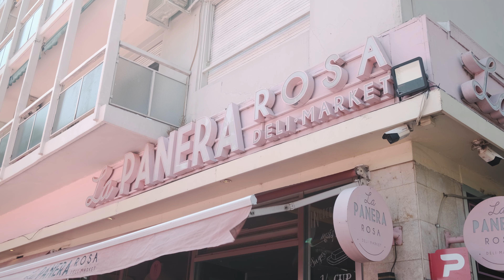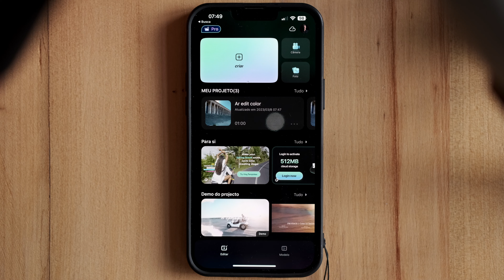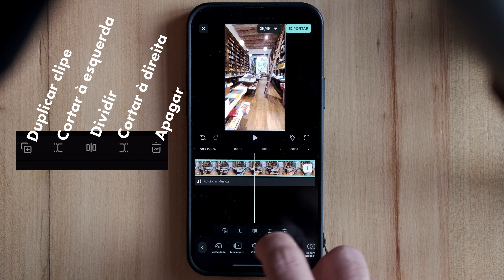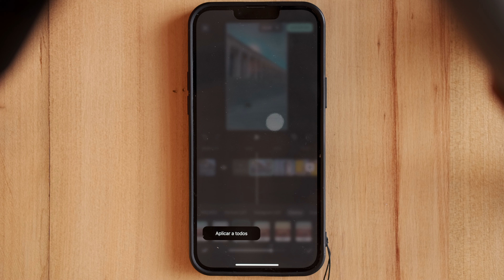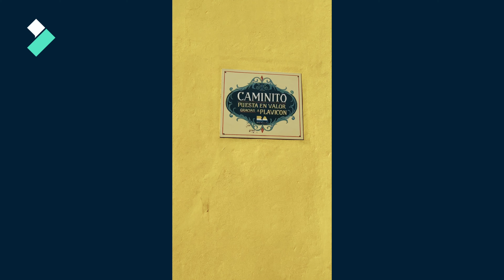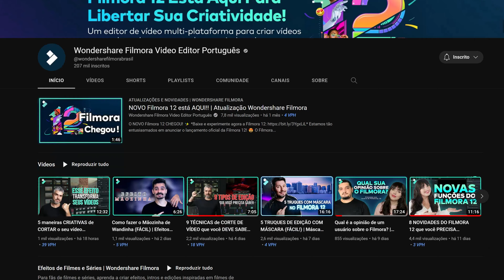7 DICAS para FAZER VÍDEOS de VIAGENS com o CELULAR (GRAVAÇÃO e EDIÇÃO) | Filmora Mobile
Vai viajar e gostaria de fazer *vídeos profissionais usando o seu celular?* Nesse vídeo, mostraremos como você pode criar vídeos incríveis usando apenas o seu smartphone e o *Filmora Mobile.* Confira 7 dicas para criar vídeos e vlogs de viagens profissionais, usando apenas o seu celular para gravar e editar! *Baixe agora o Filmora Mobile

*Índice:*
00:00 Como fazer um vlog de viagem pelo celular
01:20 Trate o seu celular como uma câmera profissional!
01:52 Explore ângulos diferentes na filmagem!
02:20 Card: Transições criativas usando o celular
02:30 Faça filmagens em câmera lenta
03:00 Use timelapses e hyperlapses nos seus vídeos
04:00 Edite pelo celular, usando o Filmora Mobile!
05:18 Escolha uma boa música para o seu vlog
06:18 Utilize filtros para transformar seu vídeo
08:17 Confira outros conteúdos do canal!

*7 DICAS para FAZER VÍDEOS de VIAGENS com o CELULAR (GRAVAÇÃO e EDIÇÃO)*

Fazer vídeos profissionais de viagens usando o celular e o Filmora é uma ótima maneira de capturar suas aventuras de uma maneira fácil e acessível. Com a tecnologia atual, muitos celulares são capazes de gravar vídeos de alta qualidade e com uma edição adequada, eles podem ser transformados em vídeos impressionantes. Neste vídeo, compartilharemos 7 dicas para ajudar você a fazer vlogs de viagens como um profissional, usando apenas o seu celular e a edição de vídeos no Filmora Mobile!